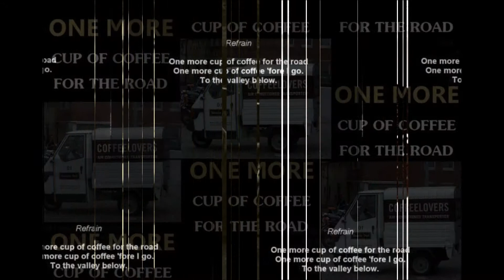one more cup of coffee by Bob Dylan